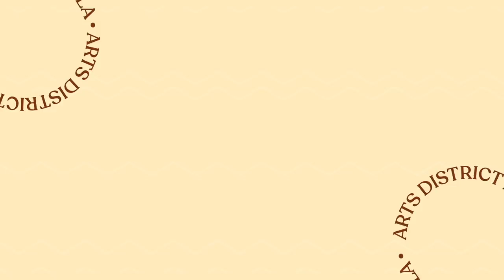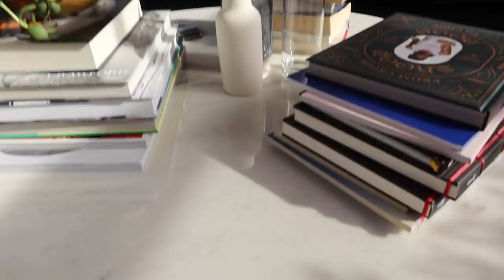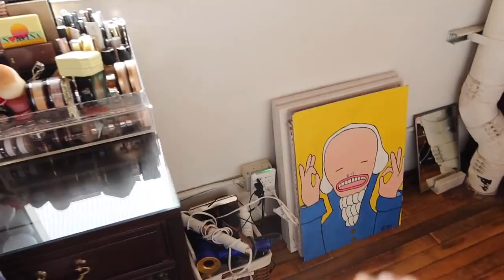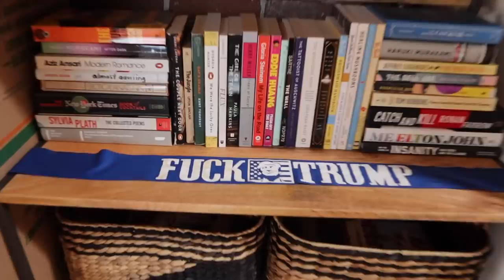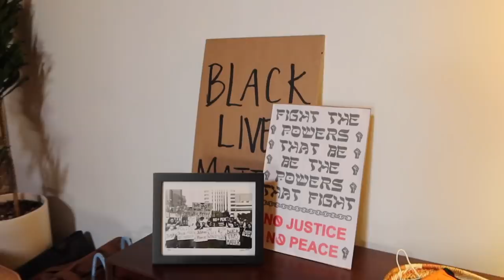Home Tour | Arts District DTLA | soothingsista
Snapchat ⇨ sistasoothing

DINING ROOM ►►
West Elm Mid-Century Expandable Dining Table - Walnut

KITCHEN ►►
Ikea Vadholma Kitchen Island (SIMILAR)

Le Creuset Enameled Cast-Iron Round French (Dutch) Oven, Flame

Vitamix A2500 Ascent Series Smart Blender

Instant Pot Electric Pressure Cooker

Elite Cuisine Electric Egg Cooker

LIVING ROOM  ►►
West Elm Metal Frame Floor Mirror

West Elm Conical Metal Wireless Charging Floor Lamp (SIMILAR)

Dual Ring Light

BEDROOM  ►►
West Elm Ansel Side Storage Bed (SIMILAR)

West Elm Roar + Rabbit™ Ripple Ceramic Table Lamp (SIMILAR)

Bose Solo 5 TV Soundbar Sound System

Carhartt Durable Canvas Dog Bed

HALLWAY/ENTRYWAY  ►►
Ikea PAX Wardrobe